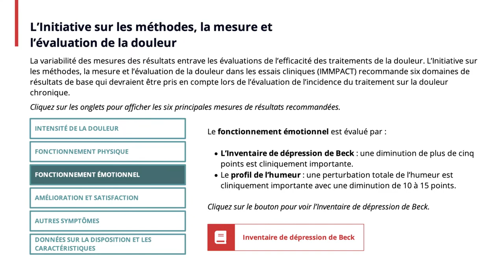Camille Fauteux - Patiente Collaboratrice